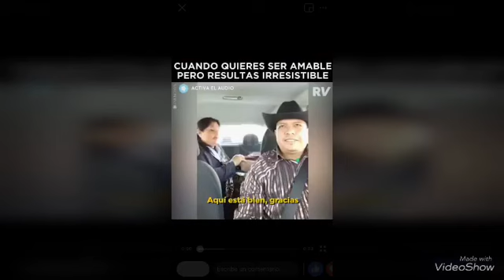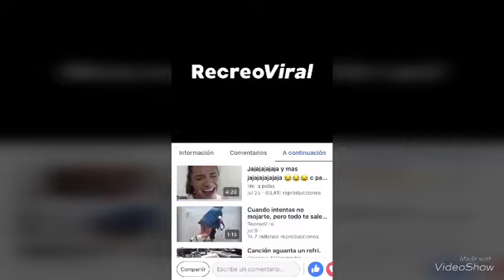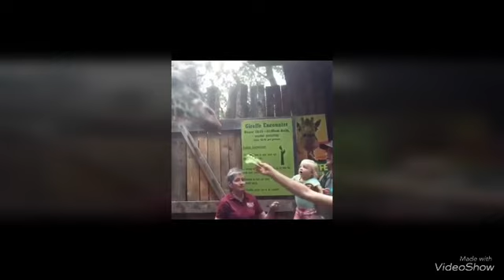Los videos graciosos de WhatsApp !!!!!!